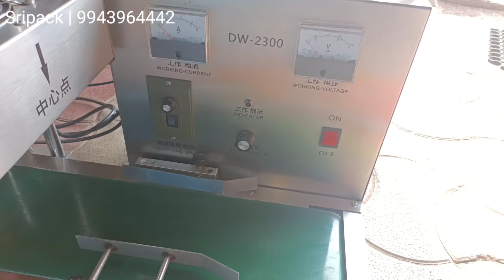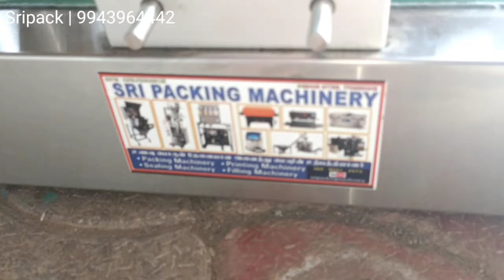inductionsealing foilsealing wadsealing wad foil ghee oil packaging coding batch machine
Short Description

Description

Continuous Induction Sealing Machine 20-130 mm, 1.5Kw

Descriptions :

Continuous induction sealer utilizes electromagnetic induction principle to produce instant high heat to melt aluminium foil. Then it adheres to the bunghole, reaching the aim of wet-proof, leakage-proof, mildew-proof and extending preservation time.

Aluminium foil is sealed automatically when bottle is transmitted through under induction coil by conveyor.

Specifications :

Product Type : Continuous Induction Sealer

Brand : Imported

voltage : 220V 50/60 Hz

Power : 1.5 kW

Capacity : 0-12 m/min

Sealing Diameter : 20-130 mm

Suitable Height of bottles : 40-400 mm

Machine size : 1550 x 550 x 1350 mm

Applications :

It is widely used as sealing package machine in industries such as pharmaceuticals, pesticides, pesticides, lubricant and cosmetics etc.

sripack  deals in various types of Packaging Machinery. A wide variety of Capping Machines are used to seal caps for bottles, jars, tin cans, etc. It's widely used in food, beverage, and other industries.